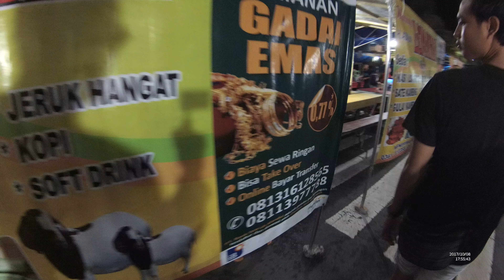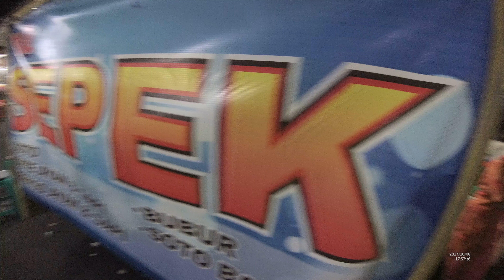Pasar Senggol Tabanan Kabupaten Tabanan Bali YDXJ0199